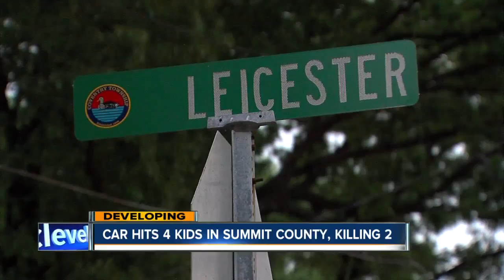Car hits four children in Summit County, killing two and leaving one in critical condition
A car struck four children near Portage Lakes Sunday, killing two.